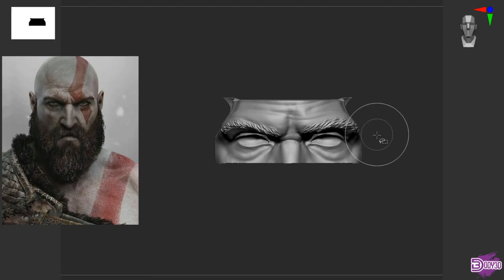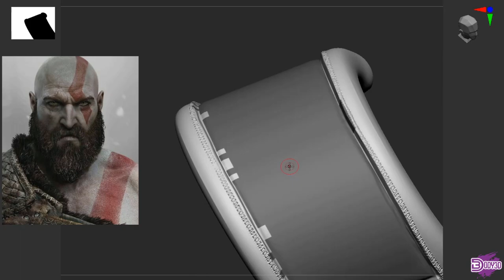Création du Buste de Kratos - Timelapse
Voici le processus de la création du Buste de Kratos
Personnage issu du jeu " God Of War "

🖥️🖥️ Mon Matériel pour l'Impression 3D 🖥️🖥️
Elegoo Mars
Résine Elegoo
Alcool Isopropylique